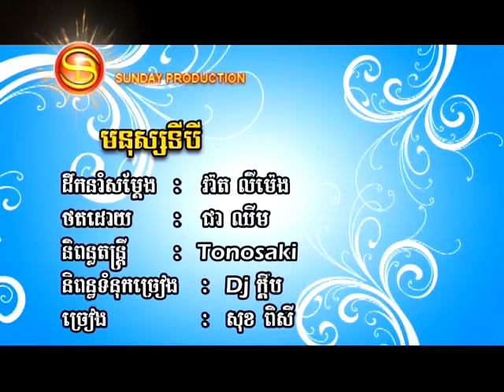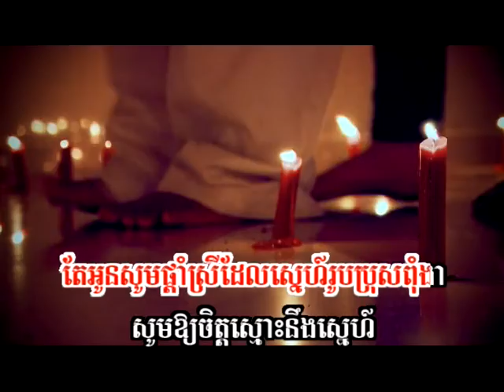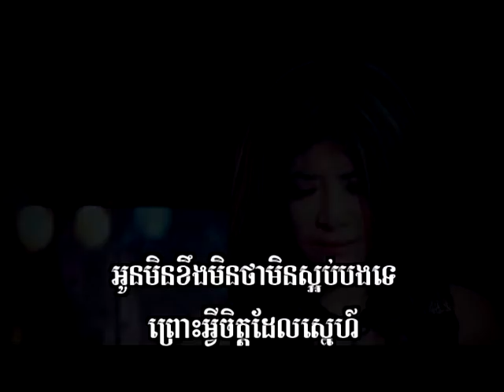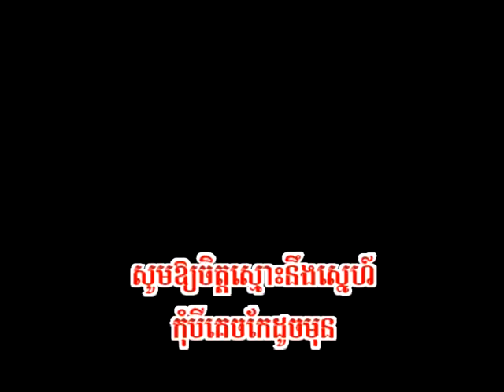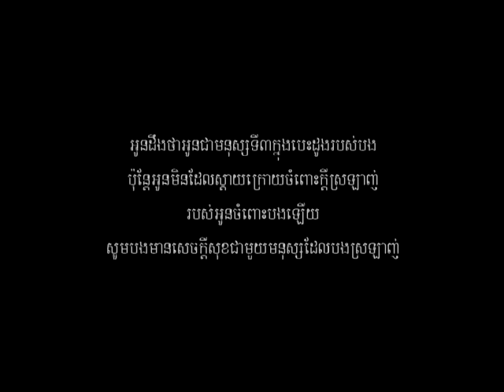SD DVD Album 37-12 Karaoke Music